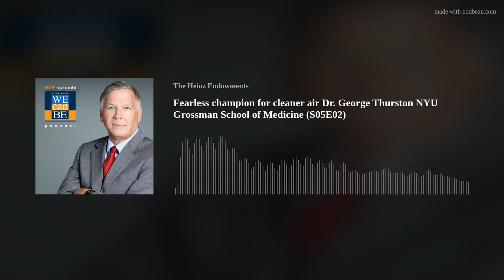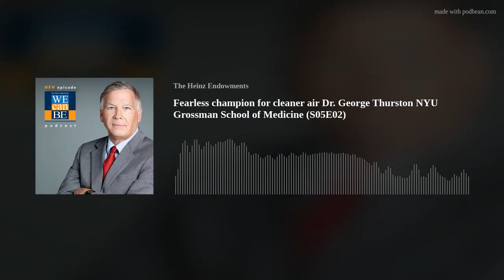S05E02 - Dr. George Thurston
Internationally respected clean air champion Dr. George Thurston of New York University Grossman School of Medicine joins host Chris DeCardy in this new episode of The Heinz Endowments’ “We Can Be” podcast.

From 9/11 to recent research that found major decreases in health issues after the closing of a Pittsburgh-region coal coking plant, Dr. Thurston is fearless in speaking truth to those in power at corporations and government officials.